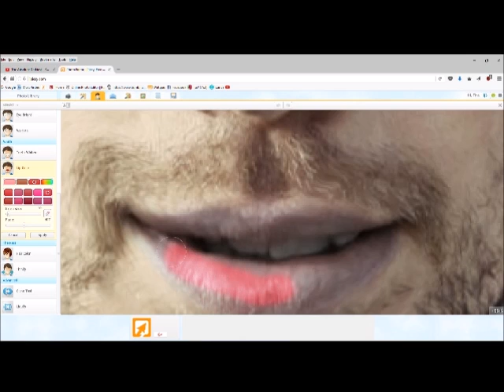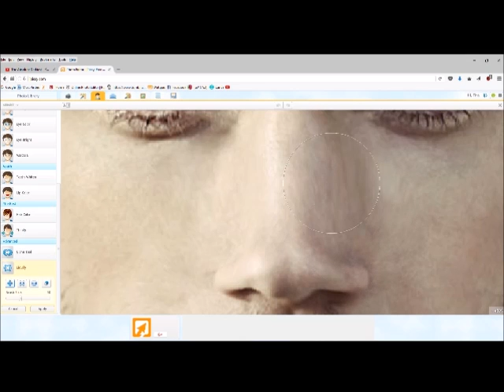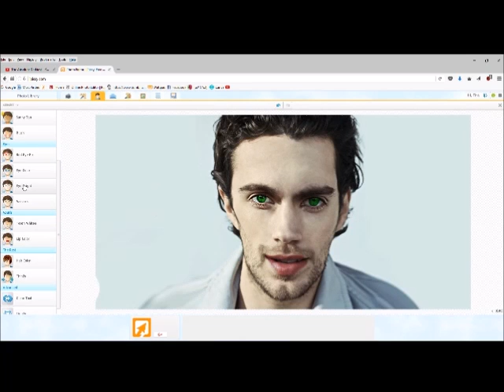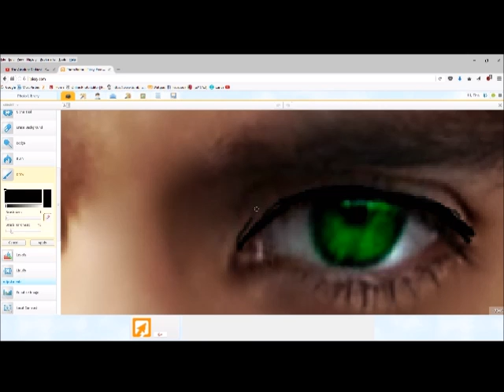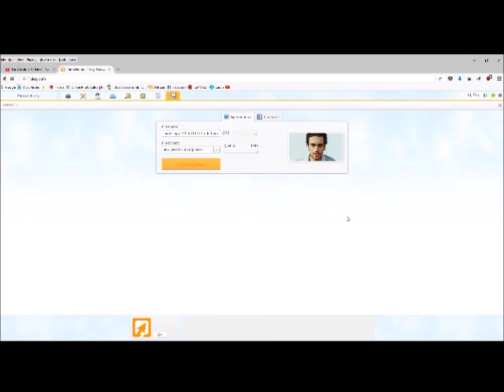The Internet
Do not believe everything that you see on the internet. I can be very deceiving.